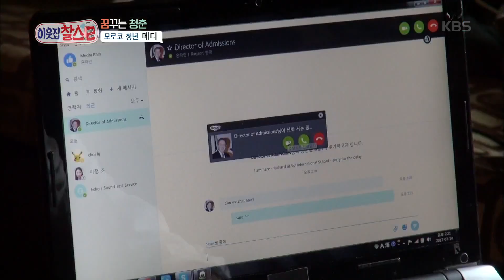이웃집 찰스 - 자랑스러운 아버지, 자랑스러운 아들.20170808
자랑스러운 아버지, 자랑스러운 아들